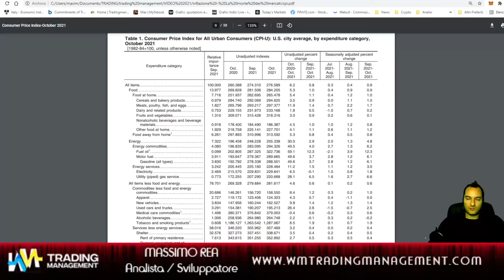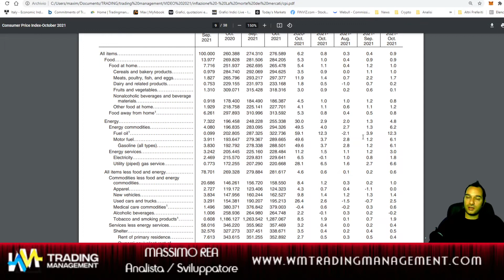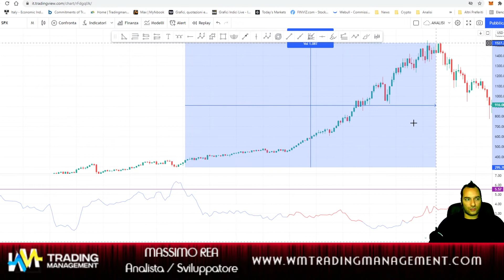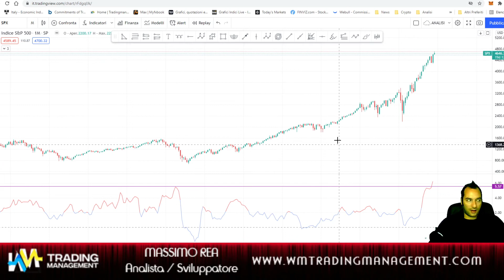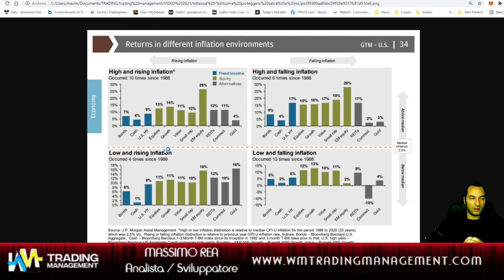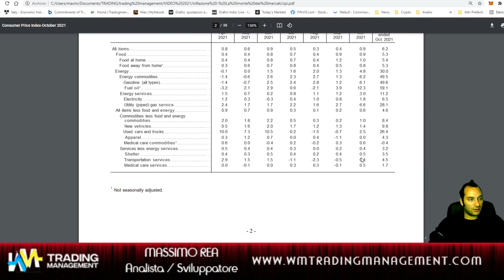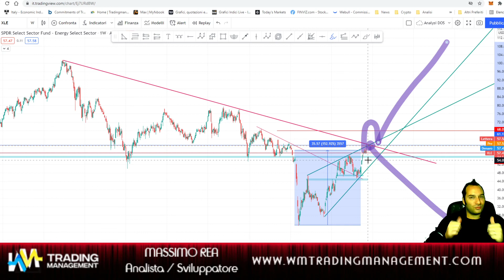INFLAZIONE - LA MORTE DEI MERCATI?